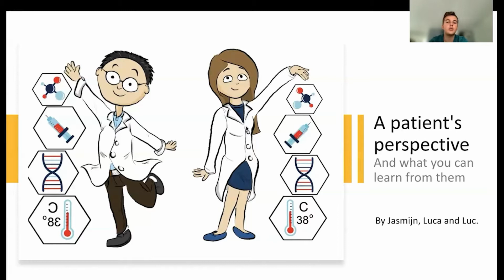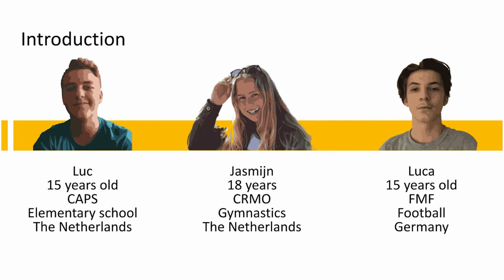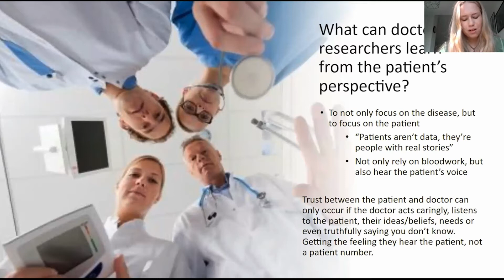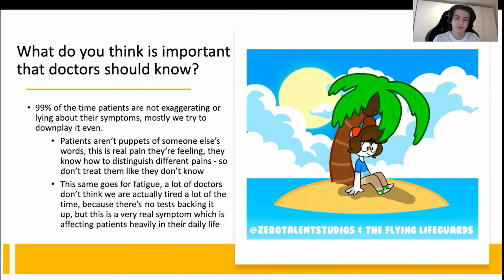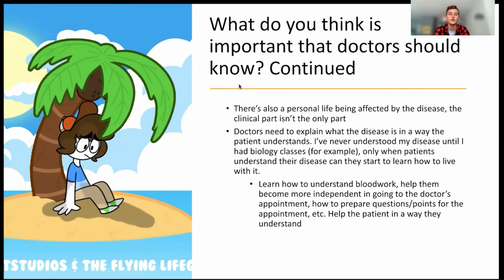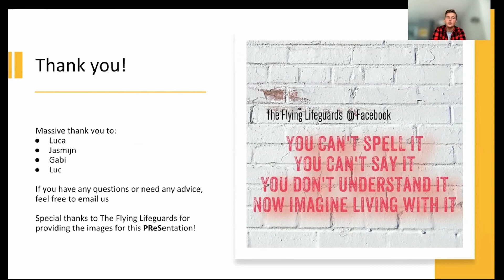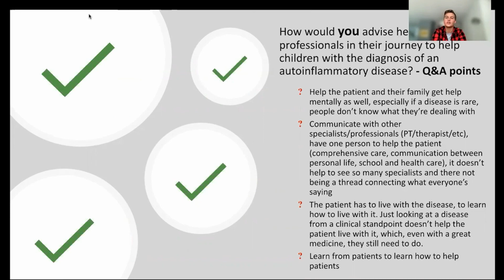ENCA PReS 2021 | Luc, Jasmijn and Luca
In this video Luc, Jasmijn and Luca talk about a patient's perspective of living with an autoinflammatory disease.
They first presented this at PReS 2021 in association with ENCA.